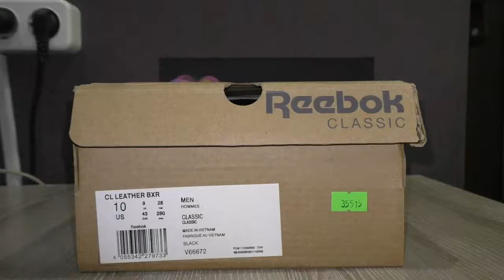Обзор кроссовок Reebok classic leather black v66672